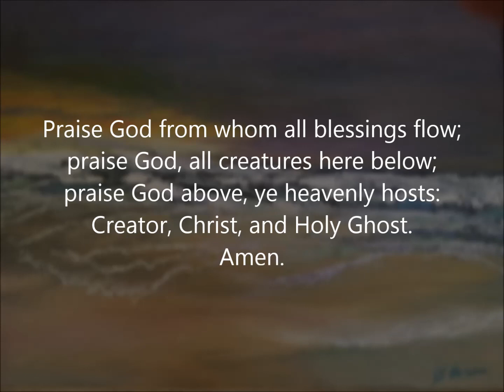Healer of Our Ev'ry Ill offertory/doxology